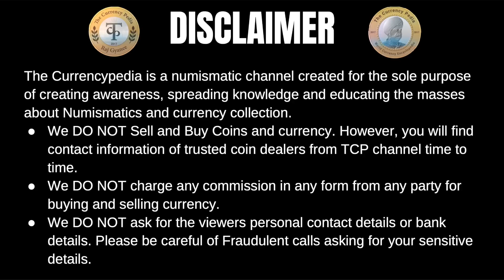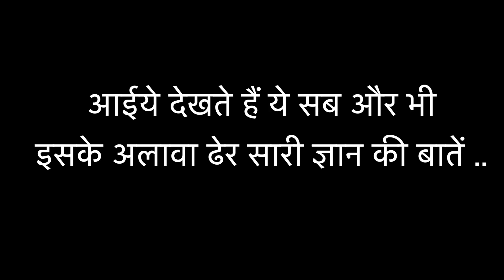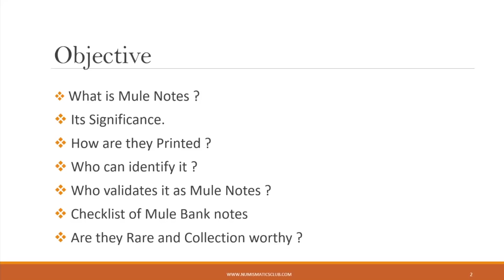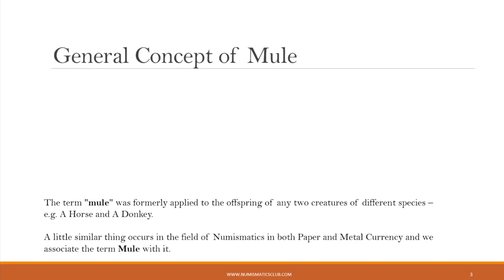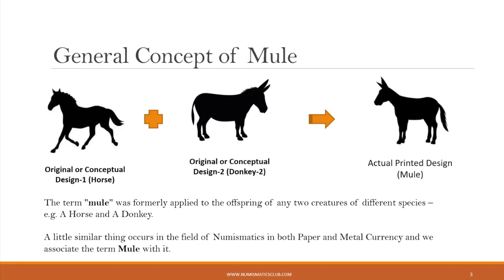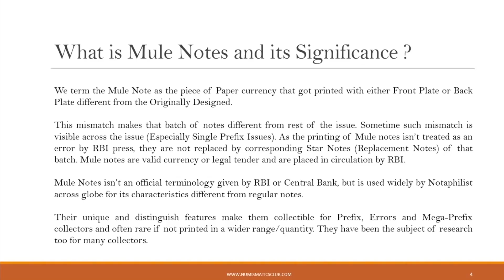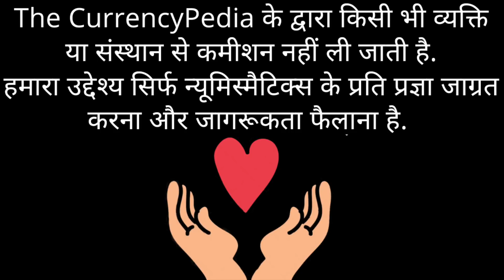What is Mule note | कितने कीमती हैं म्युल नोट | The Currencypedia Diamond members meeting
Hello everyone, in this video we are showing you recording from our last Zoom meeting held for the Diamond members of The Currencypedia. In this video Mr. Shashin Mehta Ji is explaining us about Mule Notes. You will get to know what are mule notes, how are the printed, worth etc.

" चेतावनी "
10 September 2017